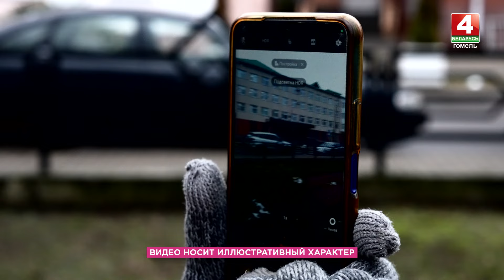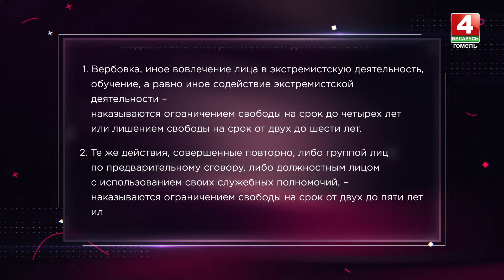Ответственность за экстремизм // «Блондинка в законе» // Выпуск 4 декабря 2024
Как не перейти красную черту, выражая свое несогласие с чем-то? И что говорит закон в отношении тех, кто эту черту перешел умышленно? Автор и ведущая программы Екатерина Жданович разбирает тему в компании правового эксперта, адвоката и медиатора Анны Журавлёвой.
«Блондинка в законе» - о том, как всё-таки важно вовремя снять «розовые очки» и в каких случаях «включать блондинку» точно не стоит. В основе каждого выпуска – реальная история человека, который в определенной ситуации перешел черту закона. Учимся на чужих ошибках и опровергаем стереотипы.